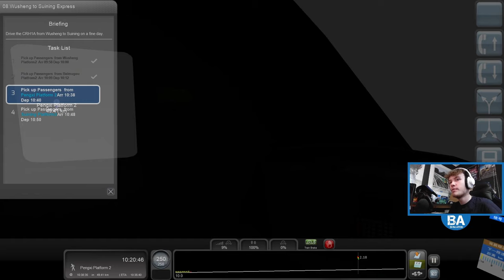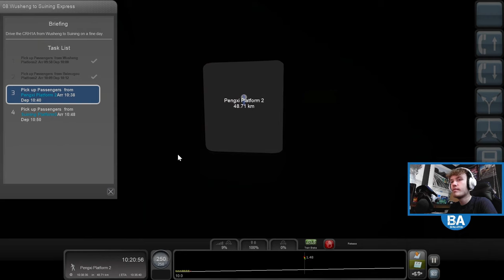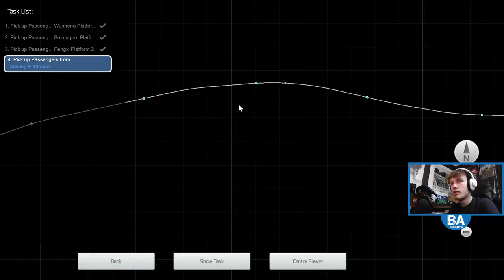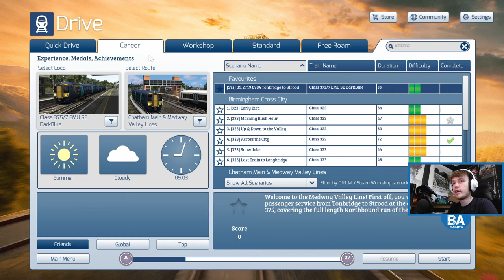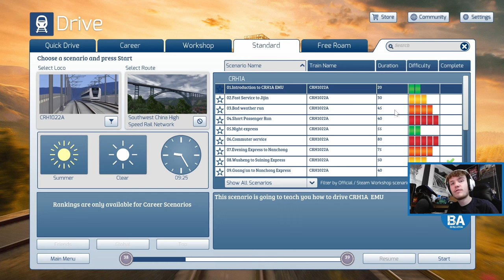Chinese Speed - Festival Of Rail 2024 - South West China High Speed - Train Simulator Classic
Something completely out of the norm for me, we're driving along the South West China highspeed route, travelling at up to speeds of 250kph, lets see what the Chinese countryside looks like (as near enough all the time we only see the cities). Hope you enjoy!

AS SEEN FIRST ON @train-simulator-classic